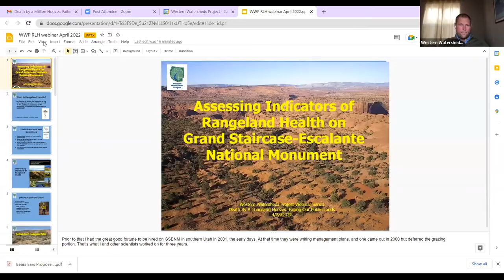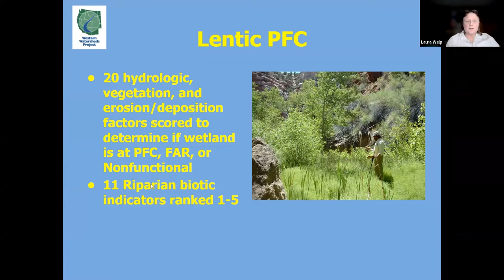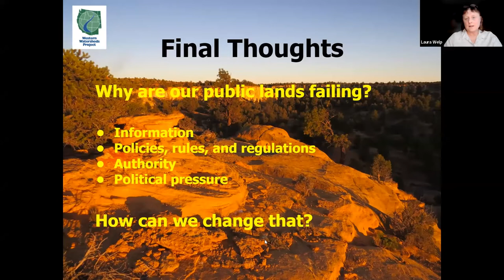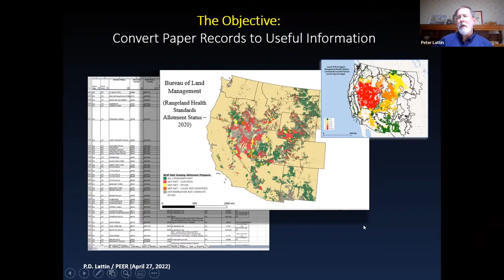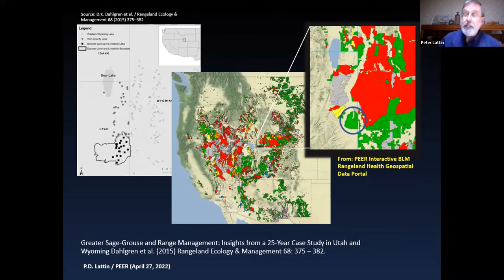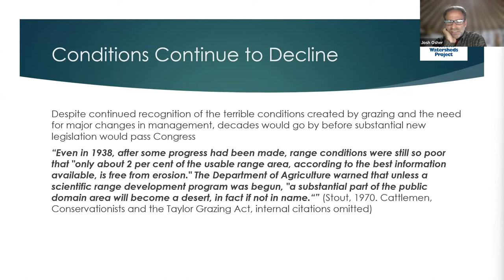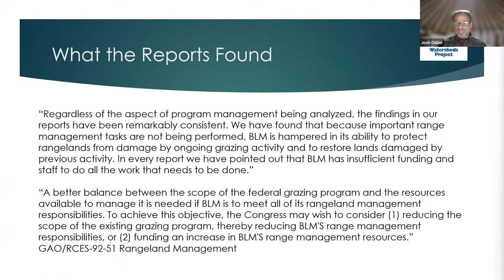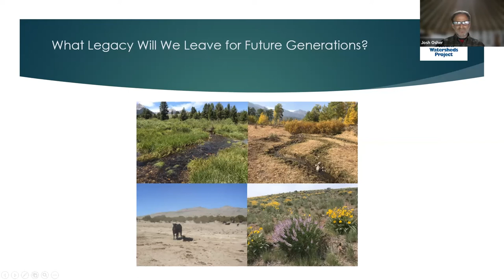Death by a Million Hooves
In this webinar, our three presenters explore the Bureau of Land Management’s land health standard practices, national policy implications and agency failures to adequately address issues on the ground where ecological function and sensitive wildlife have been compromised. Land Health Standards (LHS) are a set of protocols for measuring and documenting the health of riparian areas, flora, fauna and soils on public lands. Nearly 50% of Bureau grazing allotments are failing their own standards. Of the lands that are failing to meet LHS, the agency found that in 72% of cases livestock was a causal factor.